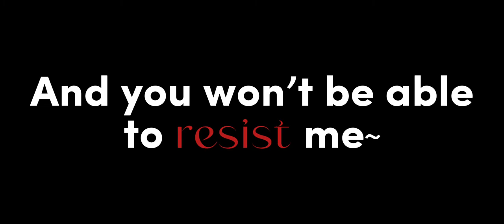You wouldn’t resist me~